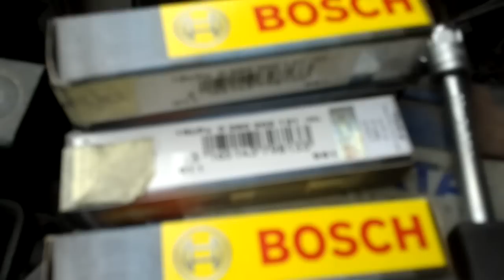hehkujen tarkastusta ja uusien vaihto